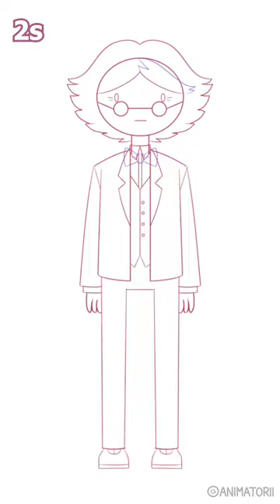Simon Petrikov - 360 Rotation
He's depressed. He's depressed and I put him in a microwave

I tried my best to make his angles favoured to a 2D aesthetic vs breaking the model to achieve a more textbook accurate "3D" look (while still having him rotate properly of course).

I love this mans!!

Song: Part of the Madness - Rebecca Sugar